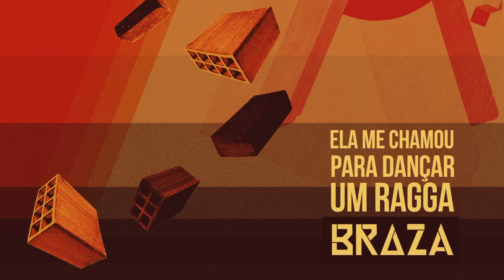BRAZA - Ela Me Chamou Para Dançar Um Ragga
ELA ME CHAMOU PARA DANÇAR UM RAGGA
Autores: N.Christ, D.Cutrim, V.Isensee

Que bom que ela mexeu com a pessoa errada
Que bom, meu Deus, que bom que ela mexeu

Sumiu todo mundo, só nós no salão
Colado sentia a sua respiração
Suou a parede, fez tremer o chão
Sintonia fina que dispensa explicação
Cheia de ironia, me deixou sem graça
Gengibre e Gabriela em frente ao Bar da Cachaça
Recitou Pessoa, falou de Bakunin
Ela é o presente que o acaso deu pra mim

E aumentou o meu tesão na vida
Poder de agir, o meu elã vital
Não tenho medo dessa despedida
Por mim não tem final, porque

Puro equilíbrio, só fuma quando bebe
Definitivamente esse gata não é lebre
Ela é pra frente, e me põe pra cima
Repõe minhas reservas de pura serotonina
Ela é legalize, evolucionista
Acho que acabaram os meus dias de pista
Ouve dubwise, Milton, Tom Jobim

Por mim não tem final

BRAZA é:

Nícolas Christ – Bateria
Danilo Cutrim – Guitarra e Voz
Vitor Isensee – Teclado e Voz

Produzido por Braza.
Gravado por Pedro Garcia, BRAZA e Pedro Lobo durante o verão e outono de 2017, nos estúdios Neblina e Cantos do Trilho, Rio de Janeiro.

Mixado por Pedro Garcia no estúdio Garcia Mix Room, Laranjeiras, Rio de Janeiro.
Masterizado por Chris Hanzsek no estúdio Hanzsek Audio,  Snohomish, Washington.

Pedro Lobo – Baixo e vocais de apoio

Identidade visual por Vagner DoNasc.

Editado por Mutirão Edições